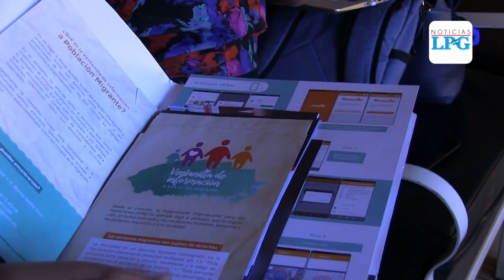Expertos hablan sobre beneficios para migrar de manera segura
Expertos en migración hablan sobre algunos beneficios para los que quieren migrar de manera segura y así evitar la migración irregular y trata de personas.

¡Visítenos!